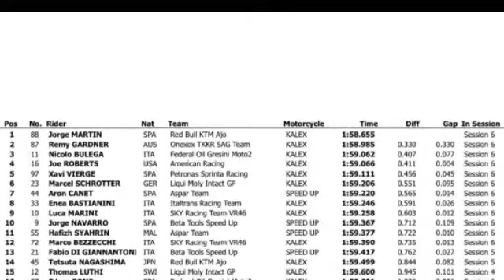UPDATE ANDI GILANG 🇮🇩 Hasil test MOTO2 GP Qatar 2020